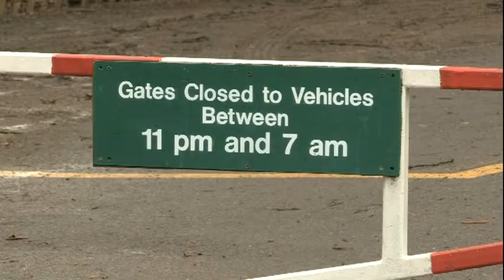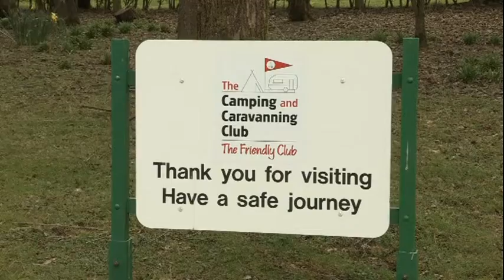East Sussex - Crowborough Camping & Caravaning Club Site